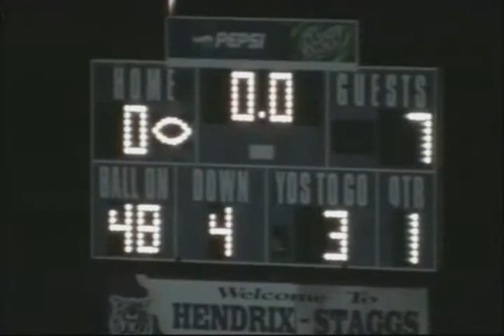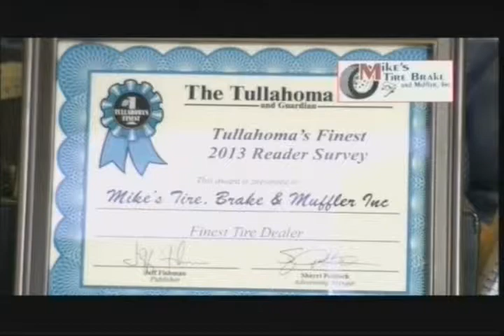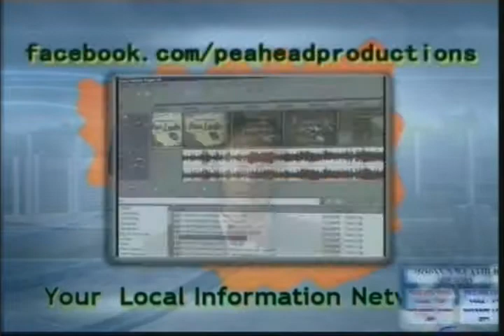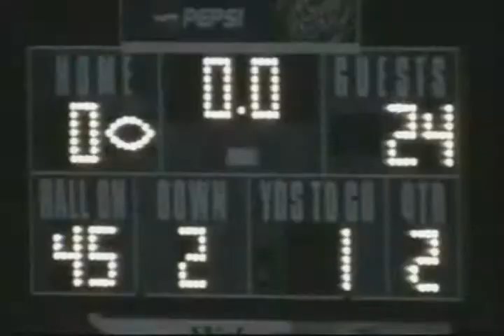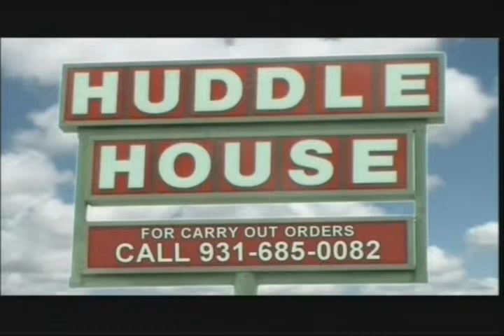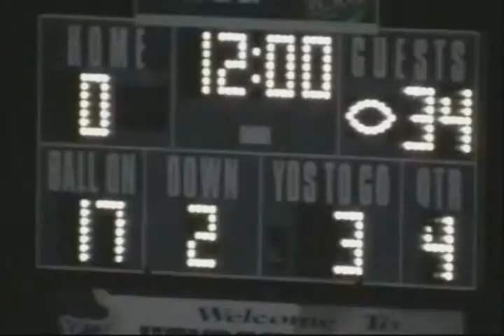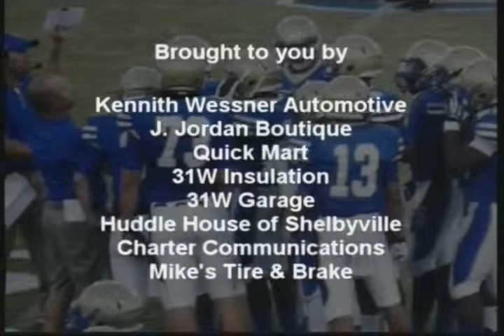Golden Eagles Football 11-02-2013 Shelbyville vs Lawrence County